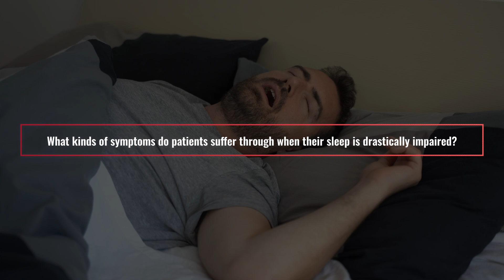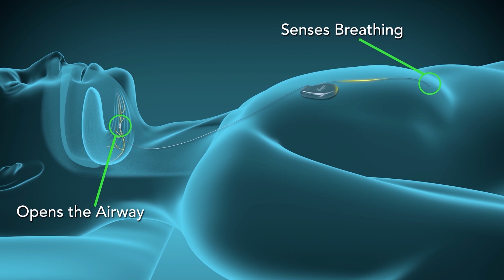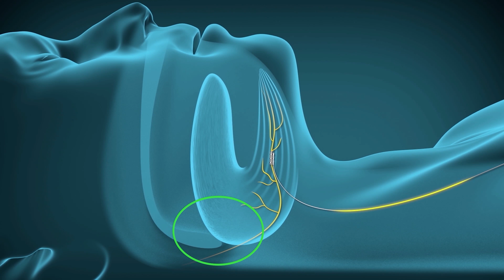A potential solution for those struggling with sleep apnea - Nebraska Medicine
Nebraska Medicine and Inspire are partnering to provide a surgical solution for qualified patients to alleviate sleep apnea. Dr. Zafar Sayed explains how some people may be able to ditch the CPAP machine altogether. Nebraska Medicine is the first health care system in the state to offer this option.